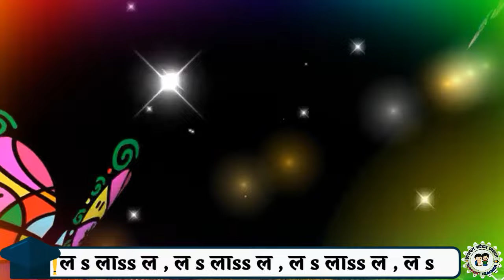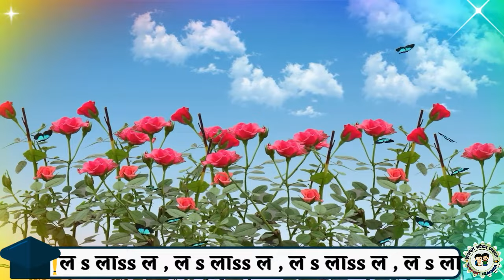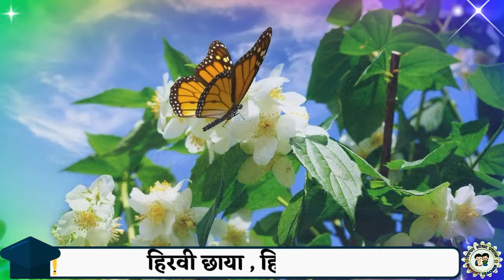हिरवी छाया हिरवी माया ( निसर्गगीत )